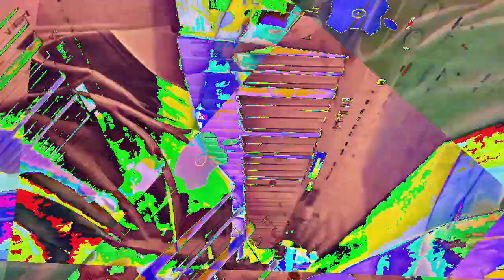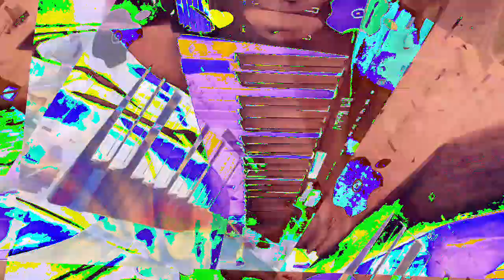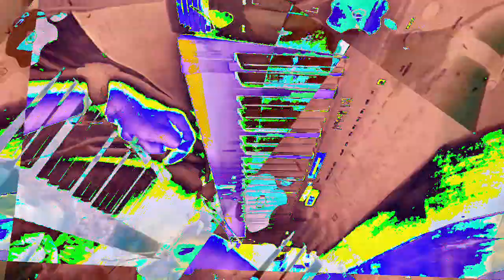[EPILEPSY WARNING] Movie 23 01 10 18h14m09s *Photosensitivity Warning*